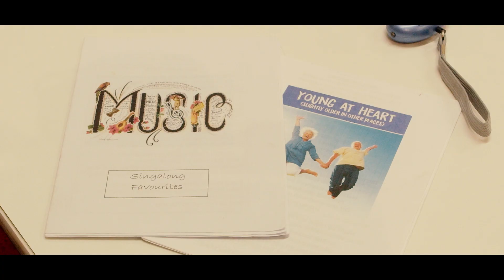Aspire Voices with Aspire Creating Communities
Aspire Voices, run by Aspire Creating Communities, is a project running across Kirklees, that focuses on connection through music and song. It brings together those who may feel socially isolated or are experiencing poor mental health, to sing for health, wellbeing and fun. Aspire Voices is one of the Creative Minds projects, as part of the KYOM23 Health and Wellbeing programme.